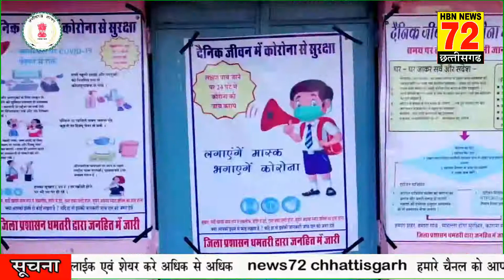हर ज़िन्दगी है अनमोल आओ कराए टीकाकरण ◆ जीत का टीका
अपनी अलग और बेहतरीन कंटेंट की बदौलत news72 Chhattisgarh तेजी से बढ़ता हुआ you tube न्यूज़ चैनल और hbnnews72.com न्यूज़ पोर्टल है अगर आपके पास कोई खबर है, कोई घटना है, कोई जानकारी है, तो आप बेझिझक हमसे सम्पर्क कर सकते हैं, हमारे रिपोर्टर्स Chhattisgarh के अलग-अलग इलाकों में तैनात हैं, जो आपकी आवाज़ बनेंगे, आपकी खबर को देश प्रदेश और दुनिया को दिखाएंगे, news 72 chhattisgarh न्यूज चैनल राजनीति, मनोरंजन, बॉलीवुड, व्यापार और खेल में नवीनतम समाचारों को शामिल कर news72 Chhattisgarh you tube Channel : छत्तीसगढ़ का तेजी के साथ उभरता you tube न्यूज चैनल है। news72 Chhattisgarh न्यूज चैनल की लाइव खबरें एवं ब्रेकिंग न्यूज के लिए बने रहें । news72 Chhattisgarh News channel covers latest news in politics, entertainment, Bollywood, business and sports.